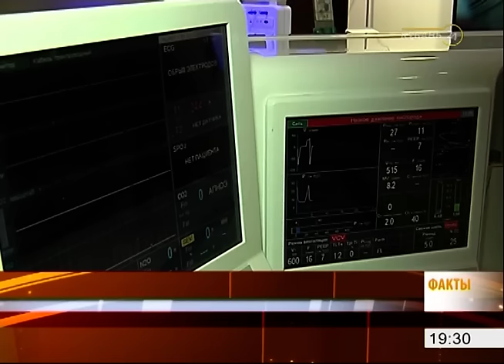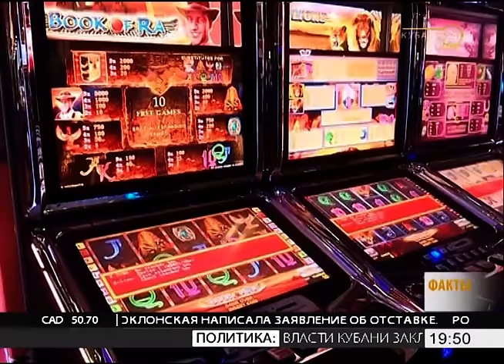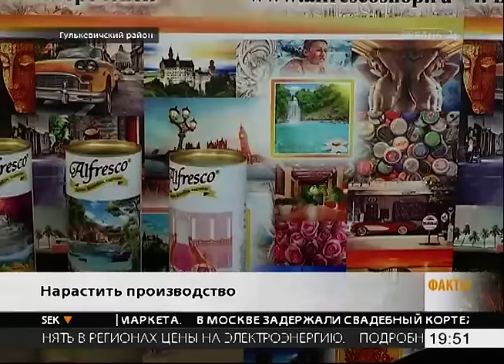26.09.16 «Факты 24»